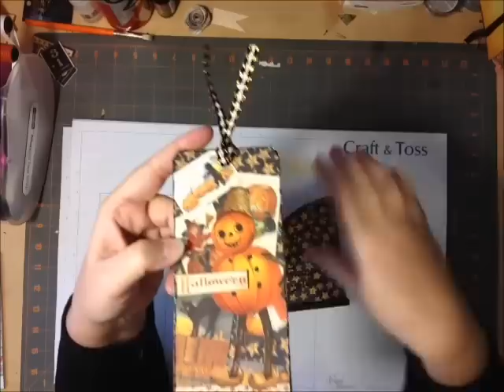Halloween Tag Box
This class will be offered September 23rd at The Embellished Scrapbook Boutique in Sandusky Ohio.  I hope to see you there! Music by "Julian Winter-LA", sound recording administered by:
CD Baby